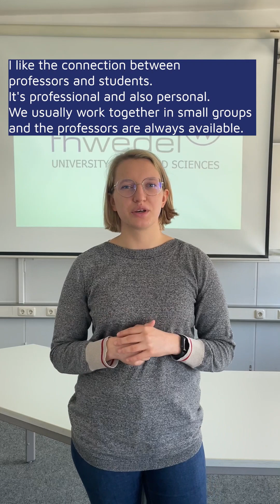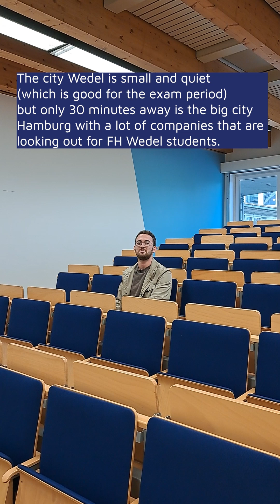Master ITE - Studying at FH Wedel in Germany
Studying in English at FH Wedel? Of course! Our Master's degree program in IT Engineering attracts students from all over the world. In the video, Lisa, Klaus and Hiral tell you about their studies and reveal what they particularly like about it.